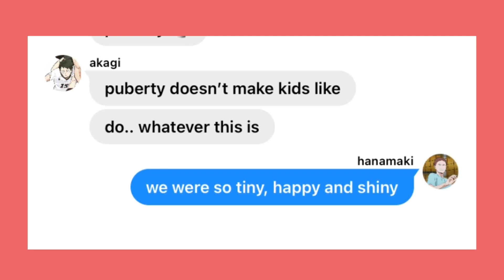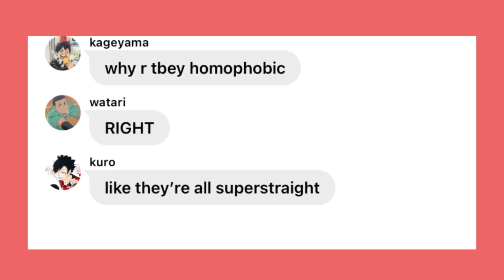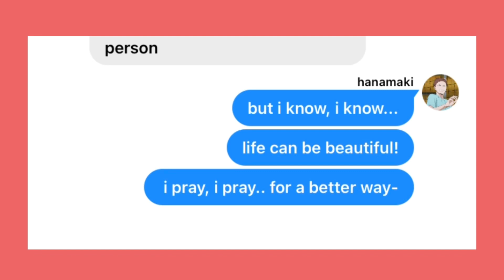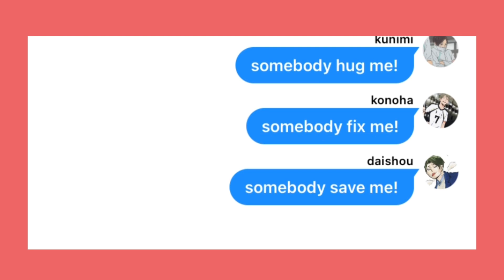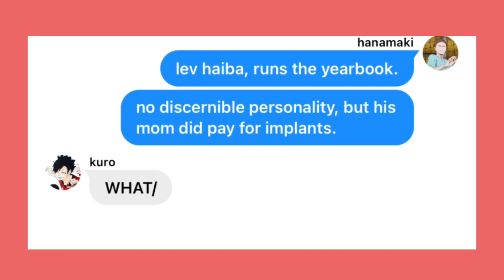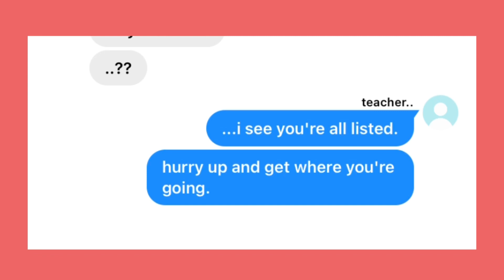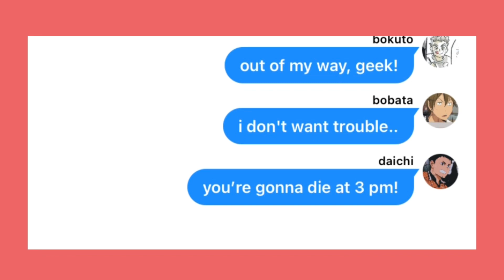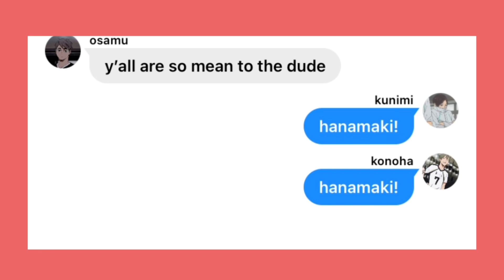Beautiful || heathers x haikyuu || haikyuu texts!!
this is embarrassing.

here you go, the first part of the heathers series! this came out later than expected, and i’m sorry, i just didn’t realize i had like two more tests week to go?!? 😭 (this week + next week)

i’m still working on the christmas special, but it’s almost done so it probably won’t take too long :)

also pls don’t cancel me for saying those bad words im only doing it for the video 😭😭😭